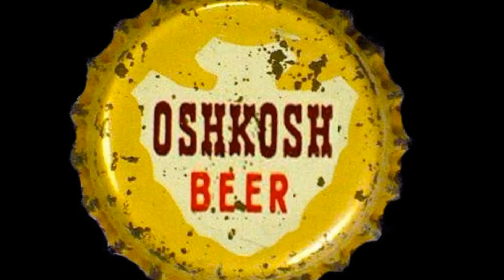A Couple of Beers with RJ Nordlund of Bare Bones Brewery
RJ Nordlund is the brewmaster at Bare Bones Brewery in Oshkosh, Wis. We drink a couple of RJ's recent brews and talk about what's new at Bare Bones.